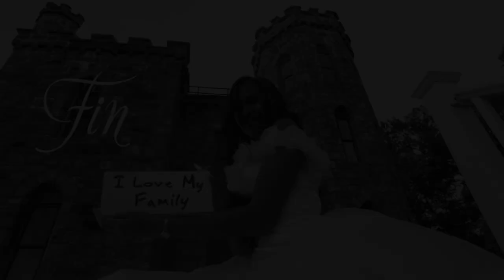No Crescas Mas - Ainelid Quinceañera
Una canción inigualable del artista Tercer Cielo